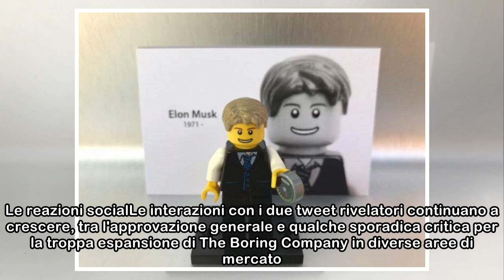L'ultima di Elon Musk: Lego giganti per costruire case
Super resistenti ma leggeriCon un semplice tweet e in poche parole, sono state svelate le prime caratteristiche dei Lego firmati The Boring Company. Saranno fatti di roccia, super resistenti e adatti ...